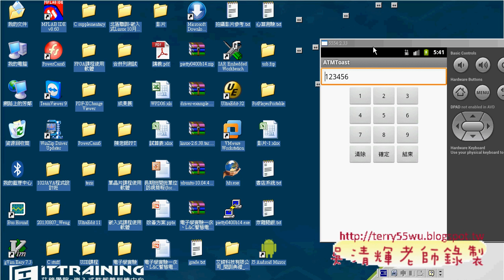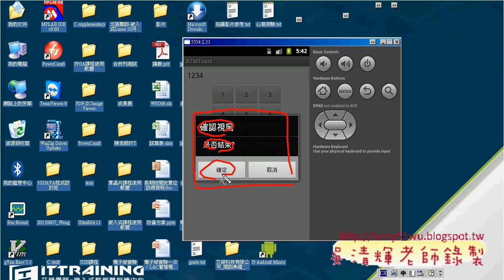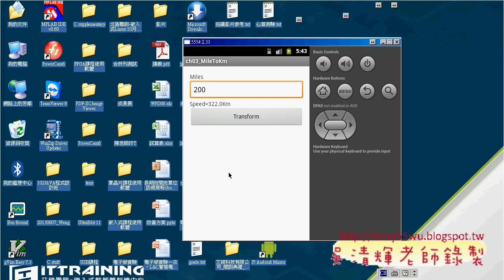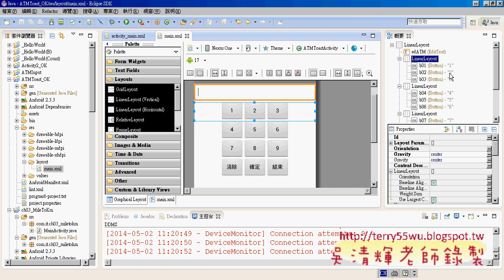09 ATMToast範例說明